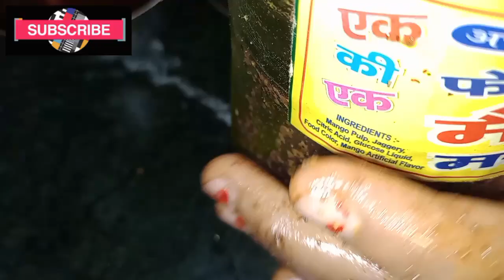Hari Mirch Ka Achaar Banane Ki Easy Recipe || How To Make Green Chilly Pickle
Welcome friends ❤️❤️❤️
I am a Housewife, Babita Vlogs will fulfill most of your needs related to your everyday life.